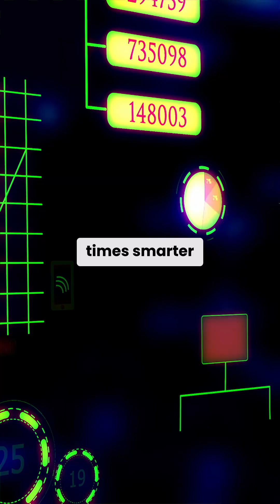The Secret to Smarter AI Voice Agents: Multi-Prompt Strategy Explained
🚀 Most AI voice agents fail because they try to do too much at once. Discover the secret to making them 10x smarter with the Multi-Prompt Strategy.

In this short, you’ll learn:
 • Why AI voice agents struggle with complex tasks
 • How breaking prompts into clear, structured steps enhances performance
 • Real-world example: A pizza ordering AI that guides users step-by-step

By guiding AI through predefined states like a decision tree, conversations become faster, more reliable, and far smarter.

👉 Ready to implement smarter AI voice agents in your business?